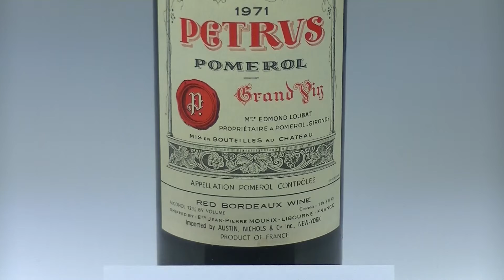Petrus 1971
Description of the Petrus 1971 vintage.